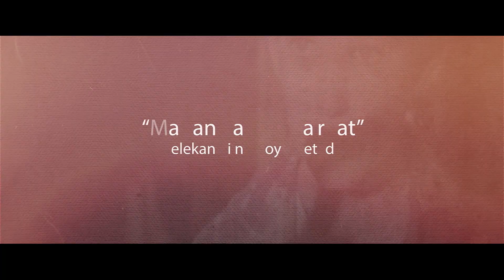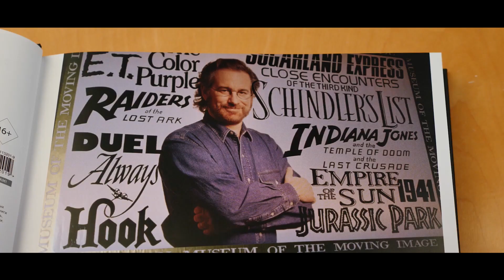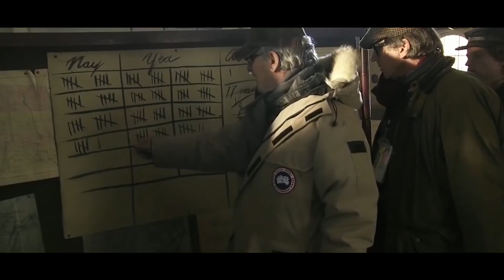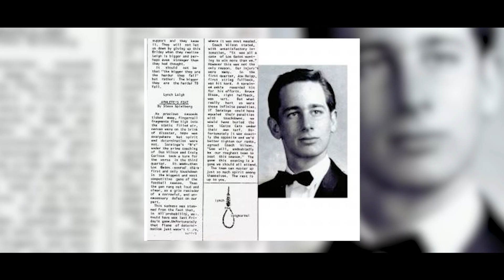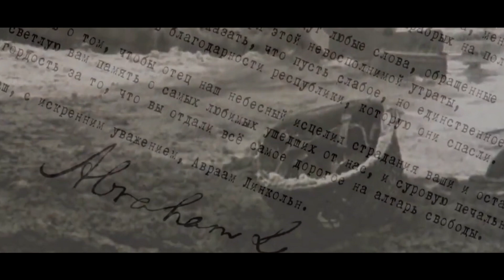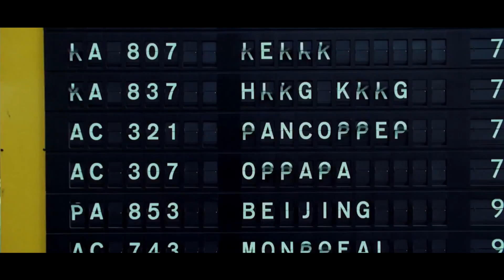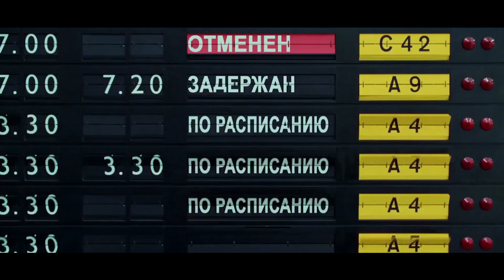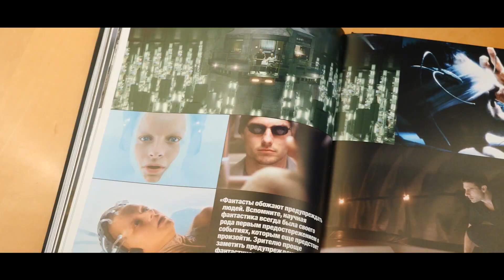STEVEN SPIELBERG | SOYASIZ YULDUZLAR